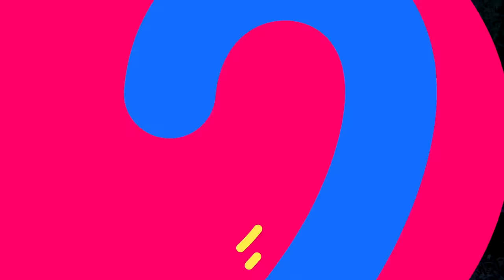November Highlights | Disney Channel | Disney MENA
Get ready because we have loads of insane antics in store just for you! Dive into these epically world adventures with us this month on Disney Channel Arabia.

استعدوا للكثير من الأحداث الغريبة وغير المتوقعة في المتجر! عيشوا أجوء  هذه المغامرات العالمي الرائعة معنا هذا الشهر على قناة ديزني العربية.

تقدم لكم قناة ديزني العربية على اليوتوب ونقدم لكم محتوى هائل من الفيديوات الرسمية من جميع أفلام وشخصيات ديزني التي نعرفها ونحبها.
هل تريد معرفة المزيد عن أفلام ديزني وبكسار المفضلة لديك؟

سبسكرايب لقناة ديزني آرابيا على اليوتيوب للمزيد

Welcome to the Disney Arabia YouTube Channel, where you can find all official video content from all the Disney movies and characters you know and love.
Do you want to learn more about your favourite Disney and Pixar movies?